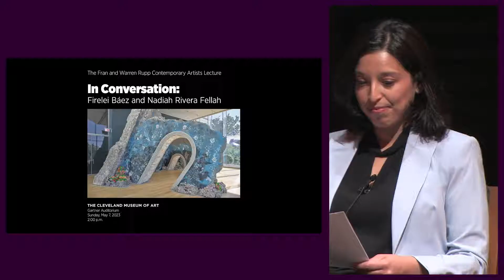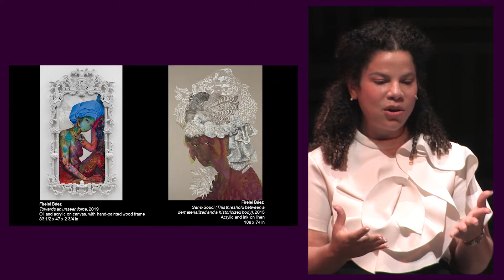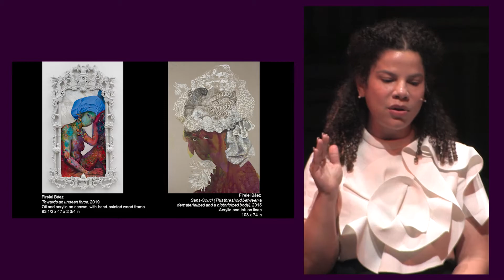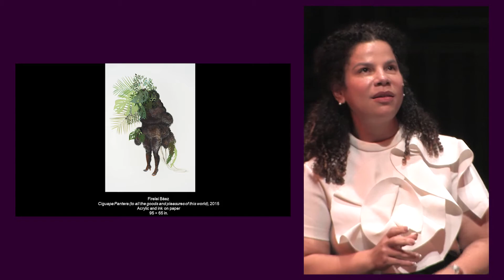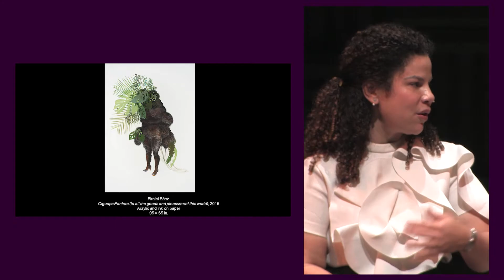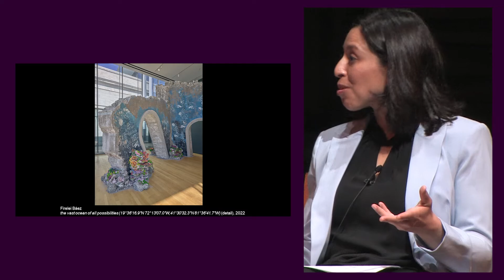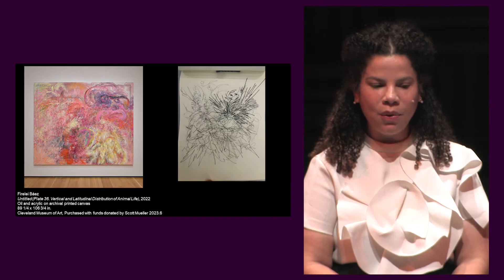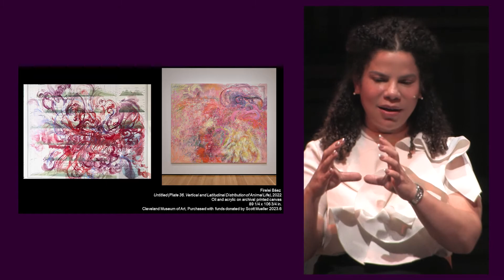In Conversation: Firelei Báez and Nadiah Rivera Fellah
The Fran and Warren Rupp Contemporary Artists Lecture

Sunday, May 7, 2023, 2:00 p.m.

New York City–based artist Firelei Báez casts diasporic histories into an imaginative realm, reworking visual references drawn from the past to explore new possibilities for the future. In exuberantly colorful works on paper and canvas, large-scale sculptures, and immersive installations, Báez combines representational cues that span from hair textures to textile patterns, plant life, folkloric and literary references, and wide-ranging emblems of healing and resistance.

Báez joins CMA curator Nadiah Rivera Fellah for a conversation about her artistic practice as well as recent and ongoing projects, including her installations for FRONT International 2022 and the 2022 Venice Biennale.